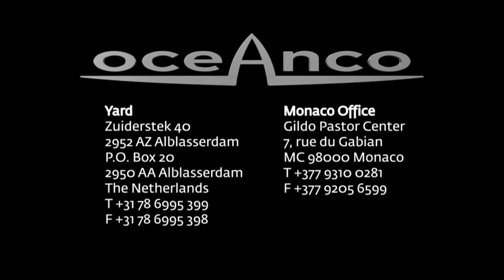Oceanco New Development music 2 quality 2